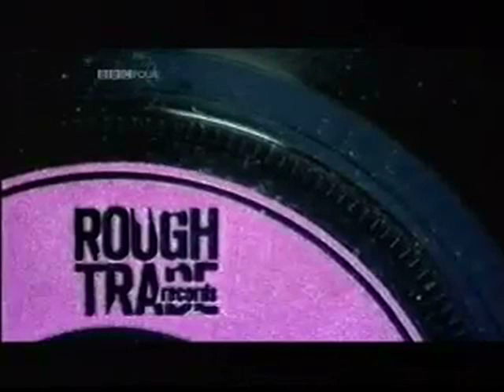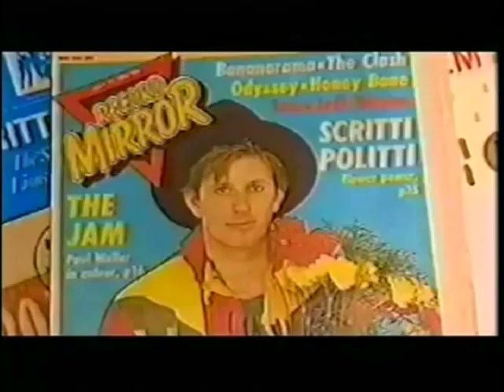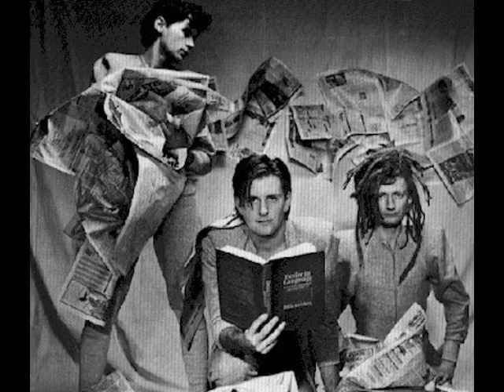Scritti Politti - The Sweetest Girl